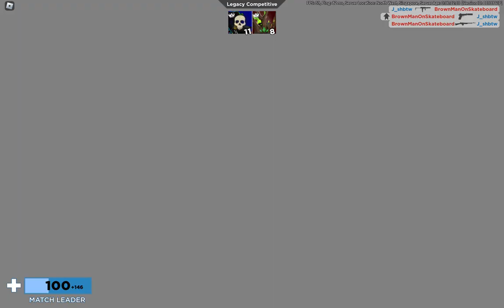1v1 on 120 FOV???